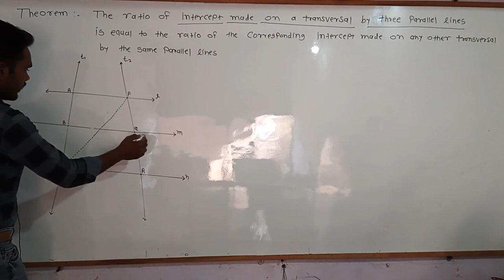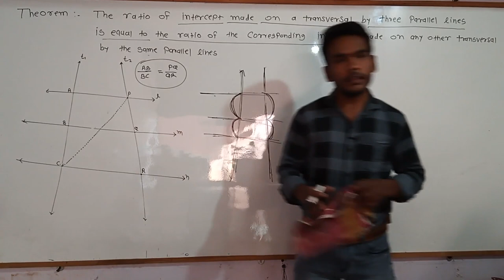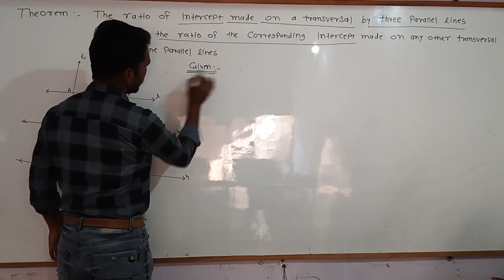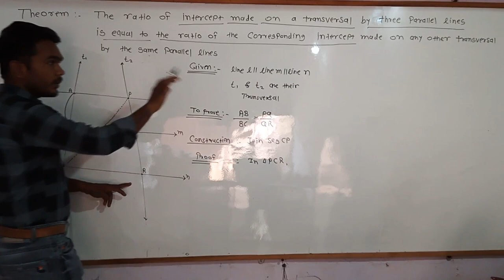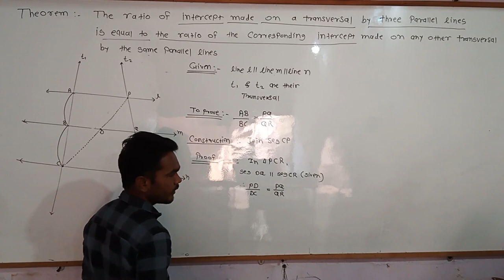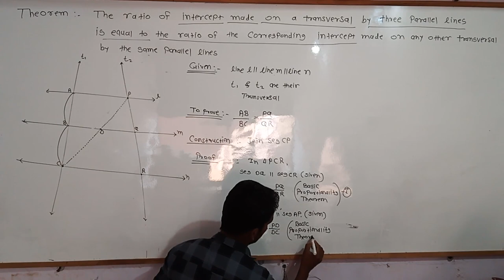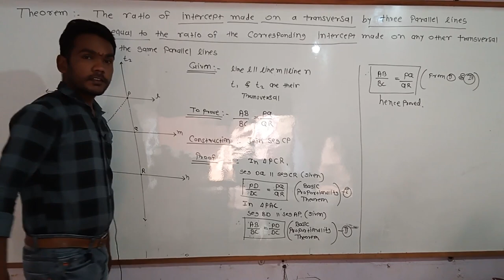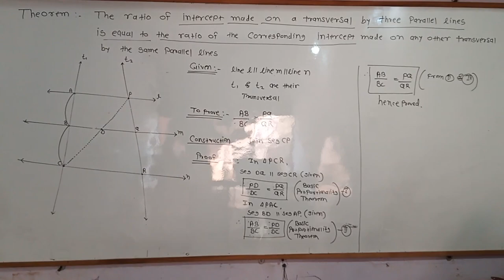03 Property Of Three Parallel Lines